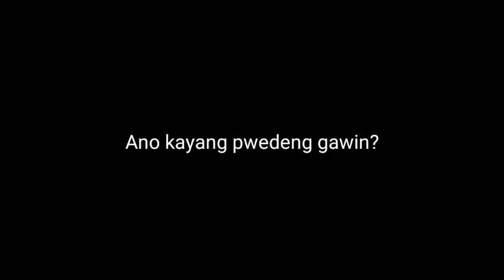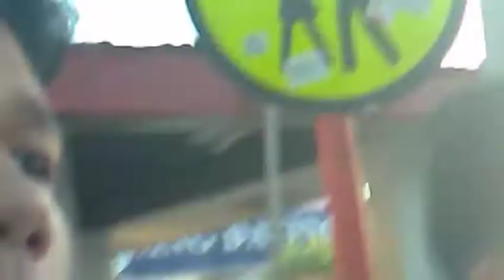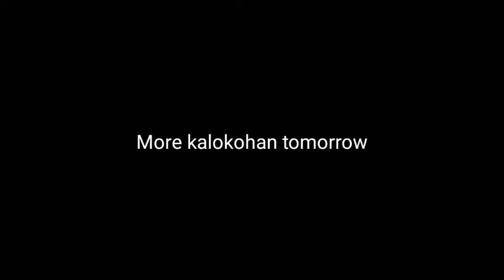UV#6 - PRANK AT TAKEOVER